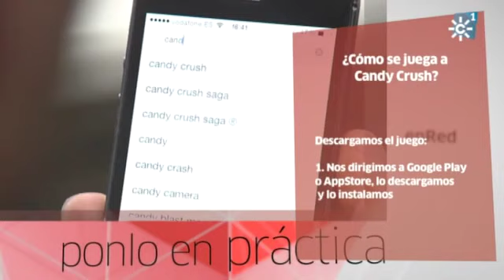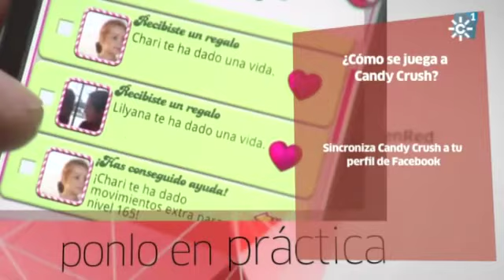En Red - Ponlo en práctica: Cómo jugar a Candy Crush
Video incluído en el programa 12 de En Red emitido en CanalSur Televisión el 2 de abril de 2014.